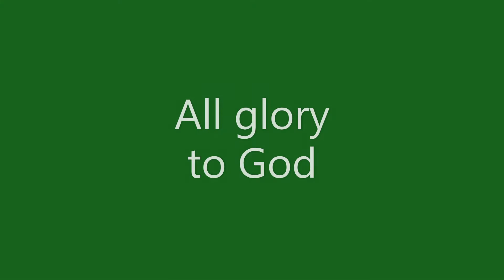Prelude and Fugue in G minor for organ - Johannes Brahms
Prelude: 0:03
Fugue: 3:25

Performed by Charles Burks in January, 2002. Recorded live in concert at University United Methodist Church in Baton Rouge, LA.

2000 Reuter Pipe Organ, 3 manuals, 48 ranks.

Johannes Brahms (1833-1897) wrote his Prelude in G minor for Clara Schumann in 1857. It shows a remarkable similarity to Bach's free organ works in the same key (BWV 535/1 and BWV 542/1).

In the Prelude, Brahms contrasts several toccata-like passages with two sections of bold, chordal writing.

The Fugue includes a flowing middle section that sets triplets against the duple meter, a common characteristic of Brahms. Though the form itself looks back to the Baroque period, the overall spirit remains undeniably Romantic.